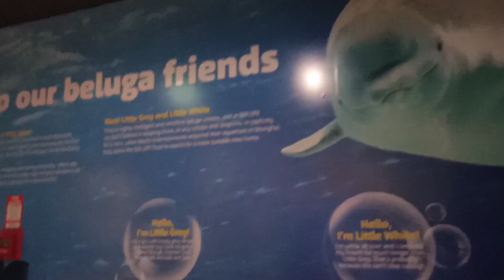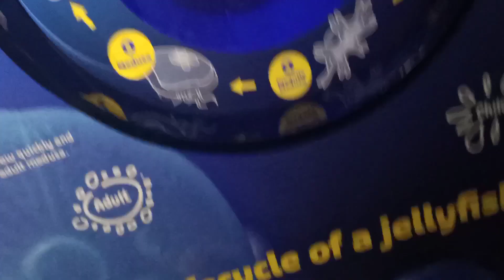SEA LIFE KELLY TARLTON'S AQUARIUM